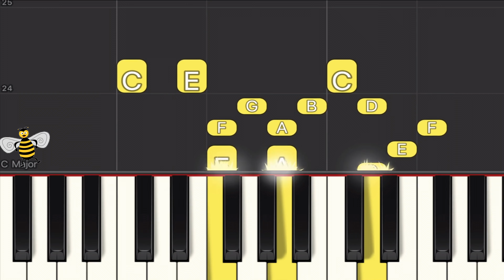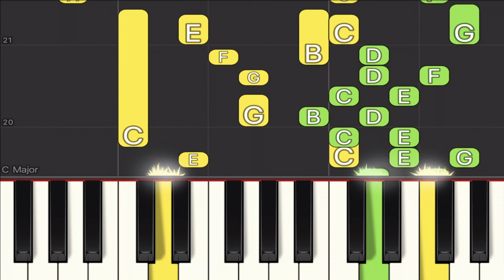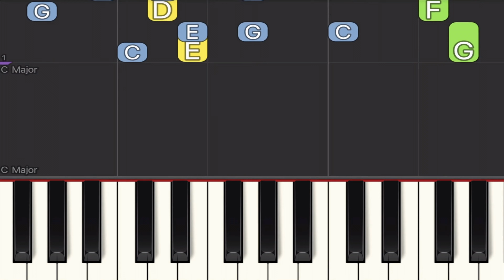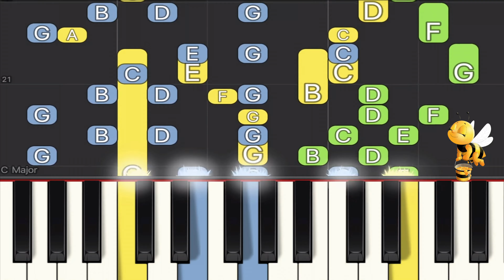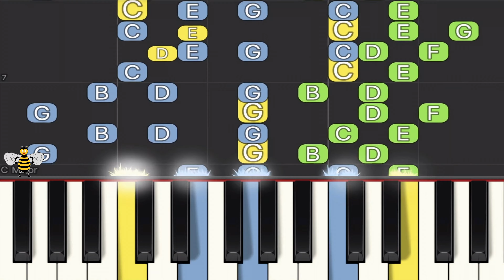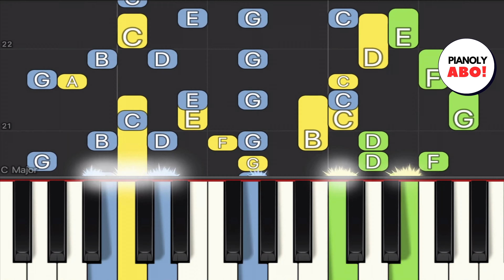🐝🌻 Summ, summ, summ, Bienchen, summ herum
„Summ, summ, summ“ ist ein beliebtes deutsches Kinderlied. August Heinrich Hoffmann von Fallersleben verfasste den Text 1835 unter dem ursprünglichen Titel Biene. Es erschien 1843 in Leipzig sowohl in Hoffmanns Liedersammlung Funfzig Kinderlieder beim „Verlag von Mayer und Wigand“, als auch in seinem Gedichtband in der Weidmannschen Buchhandlung.

1. Summ, summ, summ!
Bienchen summ‘ herum!
ei, wir tun dir nichts zu Leide,
flieg‘ nun aus in Wald und Heide!
Summ, summ, summ!
Bienchen summ‘ herum!

2. Summ, summ, summ!
Bienchen summ herum!
such‘ in Blumen, such‘ in Blümchen
dir ein Tröpfchen, dir ein Krümchen!
Summ, summ, summ!
Bienchen summ‘ herum!

3. Summ, summ, summ!
Bienchen summ‘ herum!
kehre heim mit reicher Habe,
bau‘ uns manche volle Wabe!
Summ, summ, summ!
Bienchen summ‘ herum!

4. Summ, summ, summ!
Bienchen summ‘ herum!
bei den heilig Christ-Geschenken
wollen wir auch dein gedenken —
Summ, summ, summ!
Bienchen summ‘ herum!

5. Summ, summ, summ!
Bienchen summ‘ herum!
wenn wir mit dem Wachsstock suchen
Pfeffernüss‘ und Honigkuchen.
Summ, summ, summ!
Bienchen summ‘ herum!

ENGLISCH

1. Hum hum hum hum!
Little bee hum' around!
Ei, we do not harm you,
now fly out to forest and heath!
Hum hum hum hum!

2. Hum hum hum hum!
Search in flowers, search in flowers
Here a droplet, there a crumb to you!
Summ hum hum!

3. Hum hum hum hum!
return home with rich belongings,
build us some full honeycombs!

4. buzz, buzz, buzz
Bees buzz around!
by the gifts of Christ
we also want to remember you -
Hum, hum, hum!
Bee hum' around!

5. Buzz, buzz, buzz!
Bees buzzing about!
When we search with the waxing stick
Pfeffernüss' and honey cake.
Hum, hum, hum!
Bees buzzing around!